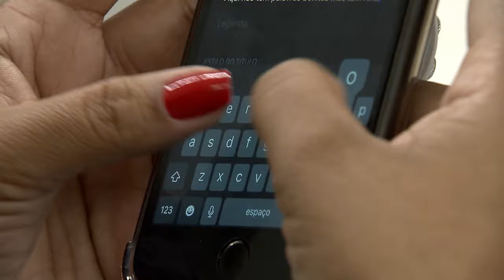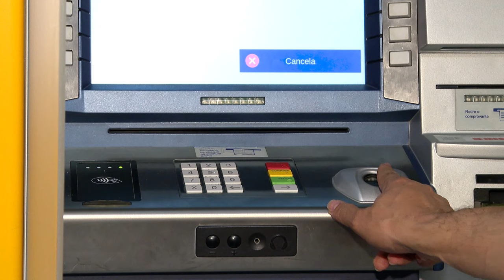Banco responde por transações realizadas após comunicação do roubo do celular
A Terceira Turma do Superior Tribunal de Justiça (STJ), por maioria, decidiu que, na hipótese de roubo do aparelho celular, a instituição financeira responde pelos danos decorrentes de transações realizadas por terceiro por meio do aplicativo do banco após a comunicação do fato. Segundo o colegiado, o ato praticado pela pessoa que roubou o celular não se caracteriza como fato de terceiro apto a romper o nexo de causalidade estabelecido com o banco.